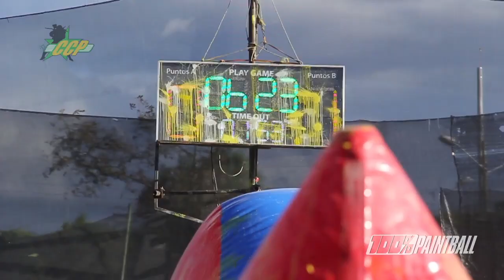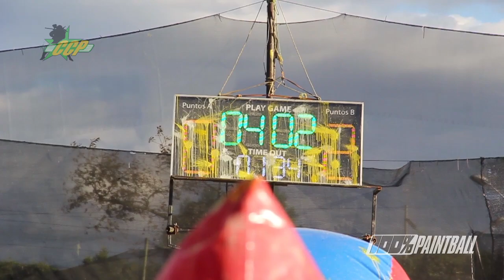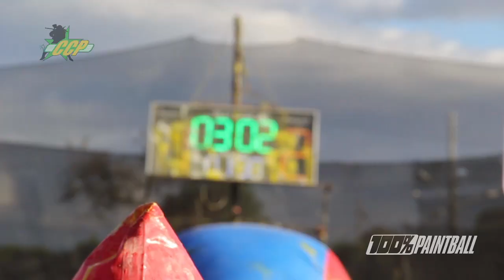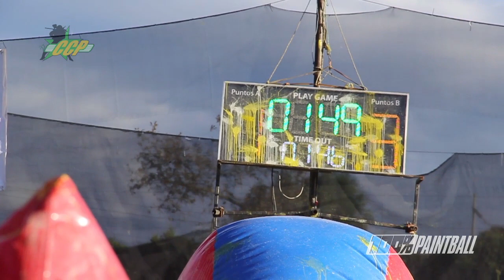100% Paintball ™ Final D3 CCP DYE 2013 - Red Devils vs. Magnvs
Final D3 CCP DYE 2013 -  Red Devils vs. 2do Magnvs